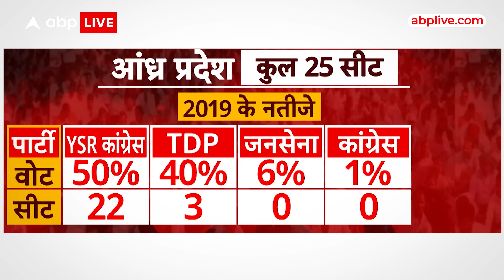Lok Sabha Election: दक्षिण में मोदी की नजर.. लौटकर आएंगे पुराने यार... मिशन 400 पार... ABP Live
News:
उत्तर प्रदेश की 80 सीटों का समीकरण दुरुस्त करने के साथ आज दक्षिण भारत में भी सियासी समीकरण सेट करने की तैयारी है । थोड़ी देर बाद दिल्ली में गृह मंत्री अमित शाह से आंध्र के पूर्व सीएम चंद्र बाबू नायडू की मुलाकात होनी है । खबर है कि नायडू सीट शेयरिंग और समझौते के लिए ही दिल्ली आ रहे हैं और रात को दिल्ली में ही रुकेंगे.. अमित शाह के साथ ही जेपी नड्डा से भी चंद्रबाबू की मुलाकात होनी है ।